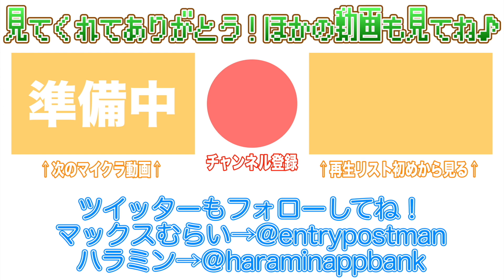エンチャントの悦びを知りやがって...！！【マイクラ実況 Part154】むらクラ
★この動画は、YouTubeLiveで放送したマイクラ放送を編集したものです。ノーカット版を見たい方はこちらをどうぞ！

■「麻雀ツモツモ」ダウンロードはこちら！

iPhoneの方...
Androidの方...